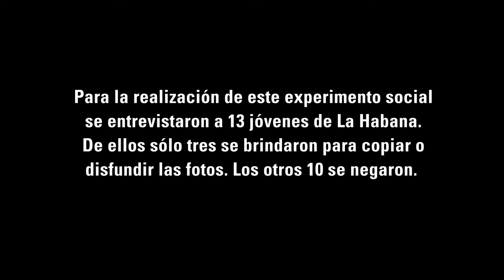Pornovenganza Experimento Social 2 en Cuba. Evoluciona. Dir. Juan Carlos Travieso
Este video se filmó en La Habana en tiempos de la cuarentena por la covid 19 en Julio de 2020. Forma parte de la campaña Evoluciona por la No violencia contra las mujeres y niñas.